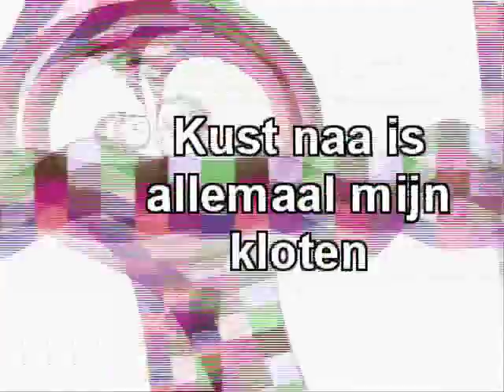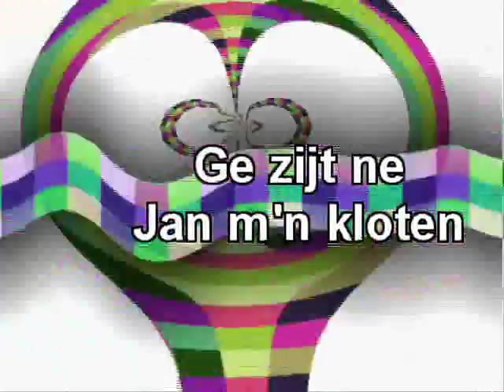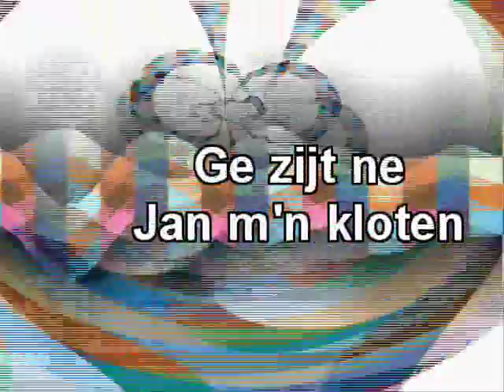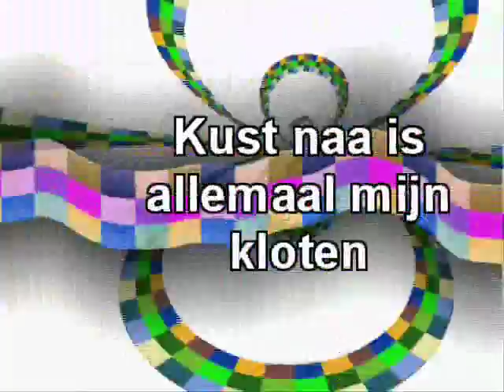HZZ - Jan mijn kloten (met tekst).wmv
Horen, Zien & Zwijgen, is een Vlaamse rockband van Maxx Banco (bassist one_o_seven) en brengt origineel werk met een scherp kantje.